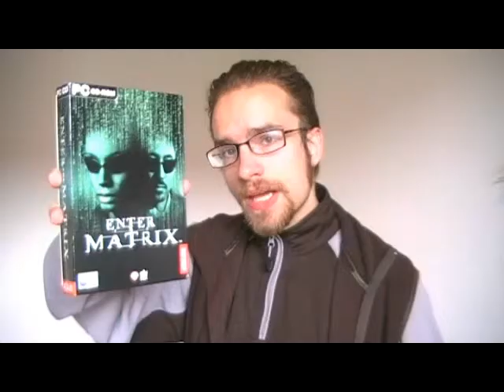Enter The Matrix game thoughts